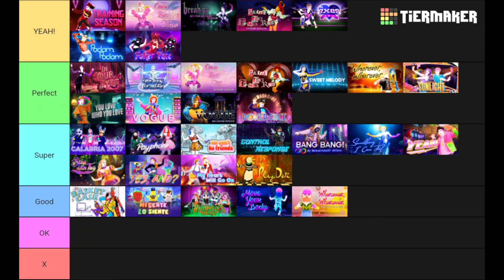PLAY DATE REACTION | JUST DANCE 2025 EDITION